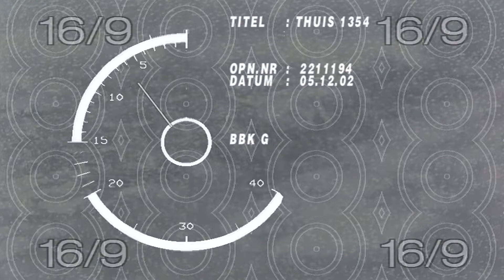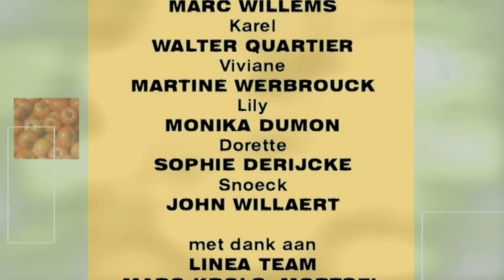Thuis seizoen 8 aflevering 1354